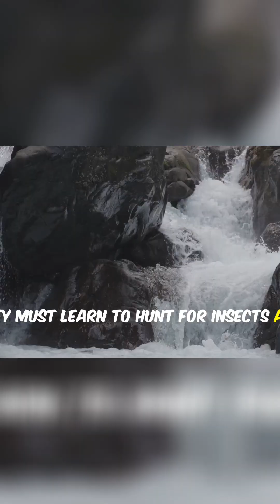Salmon's Epic Body Transformation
Explore the incredible journey of salmon! From tiny eggs in remote rivers to powerful smolts migrating to the ocean, witness their amazing transformation and the challenges they face. Discover the secrets of their life cycle!